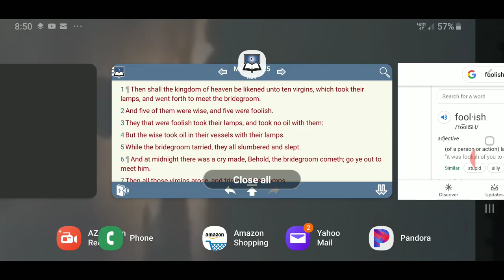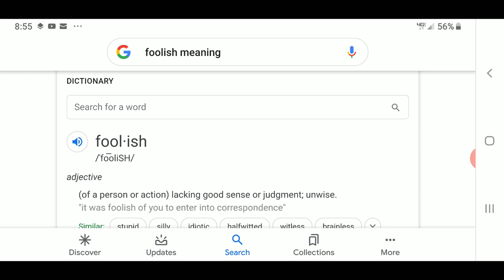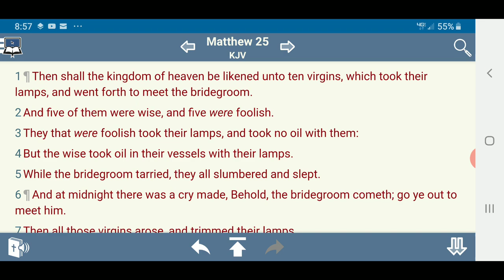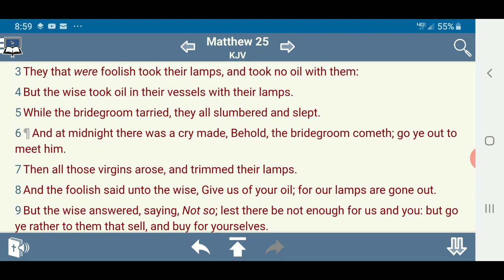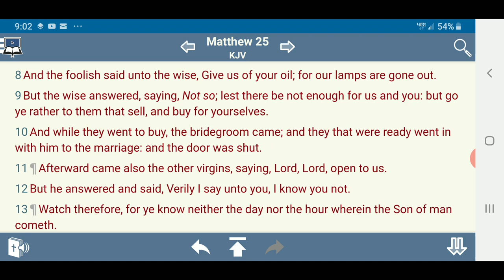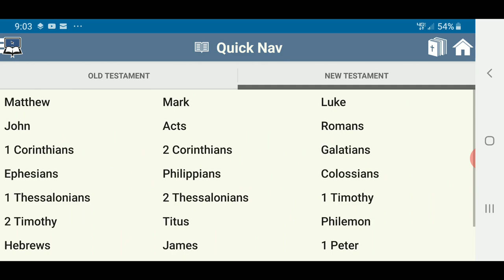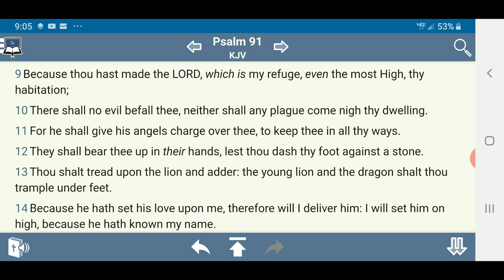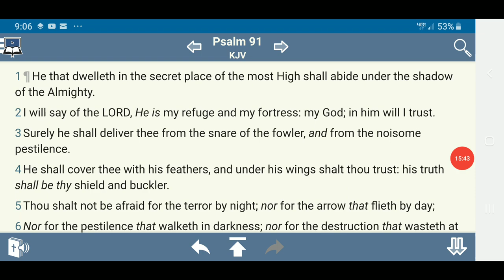Foolishness Is Applauded And Wisdom Is Overlook